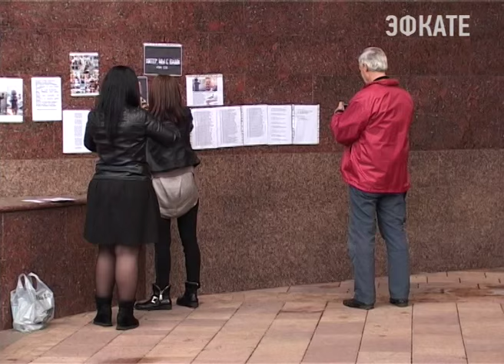В Сочи почтили память жертв авиакатастрофы на Синайском полуострове. Новости Сочи Эфкате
Сочи. Новости.
Телеканал Эфкате.